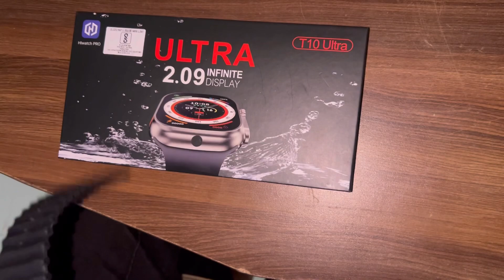BEST ULTRA WATCH CLONE UNDER ₹700😍🥳 T10 ULTRA WATCH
BEST  ULTRA WATCH UNDER ₹700 😍🥳T10ULTRA WATCH